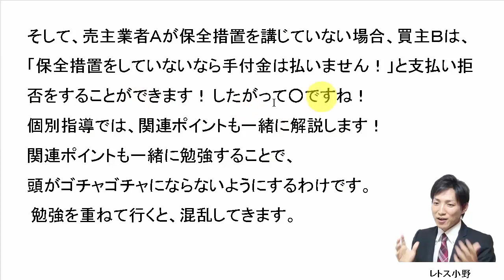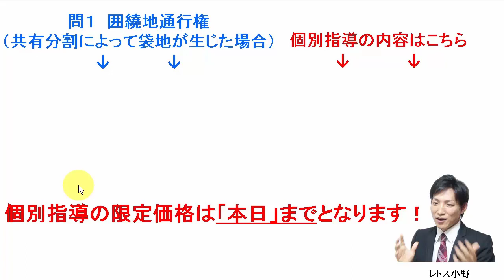【宅建過去問】1月31日の３問【レトス小野】宅建過去問解説